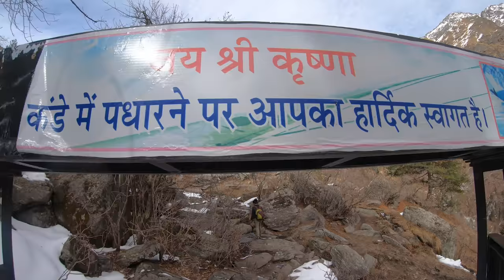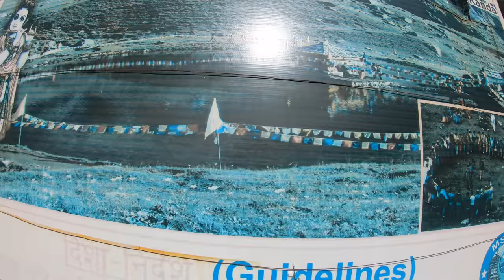Highest krishna Temple Travel Guide I Trek to The World's Highest krishna Temple I Yulla Kanda I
Yulla Kanda is the highest temple of Lord Krishna in the world which is set amidst a Lake at height of 3895 metres. It is said that this lake was made by PANDAVAS during their exile.
This trek is of 12kms length and difficulty level is modedate to difficult. Best time to do yulla trek is from Mid May to Mid october.

We had done this trek in Dec 2020 from Yulla Village in kinnaur. It can also be done from Urni Village and people from Kalpa and Pangi village go through arduous trek via Kashang Pass (4,800m) to reach this lake. One can also approach Kafnu village via Listigarang Pass (4,680m) located towards North-West of Yulla lake. From Kafnu one can further continue the trek towards Bhabha Pass, a gateway from Kinnaur to Spiti.

highest temple of lord krishna,krishna highest temple travel guide,yulla kanda,treks to do in kinnaur,treks to do in himachal pradesh,beautiful places to visit in himachal,highest lord krishna temple